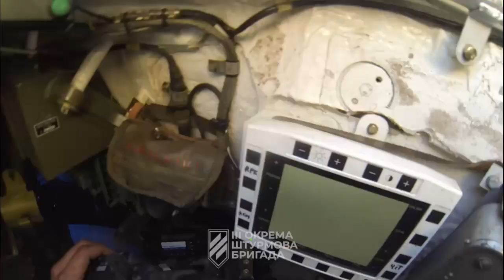Fierce Resistance By Ukraine's Armed Forces - NEW Bakhmut War Footage - May/June Mid 2023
Bakhmut has been completely destroyed, but Ukraine's resistance in the city continues. This video features some of the most astonishing footage ever captured in war. It features incredibly intense point-of-view footage, that is guaranteed to get your heart racing.